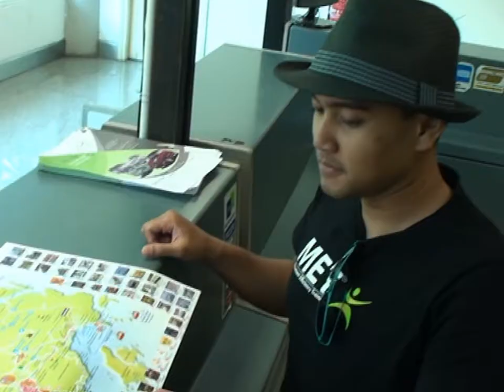Sambungan Video Ke-2, Alat Bantuan Untuk Besi Tampin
Rujuk blog saya di bawah catatan : Banyak Tak Bermakna Bagus, Sikit Tak Bererti Kurang...dan anda boleh tahu mengapa badan saya sedikit berisi semasa rakaman ini...apapun harap maklumat ini membantu...Langkawi, Feb 2012